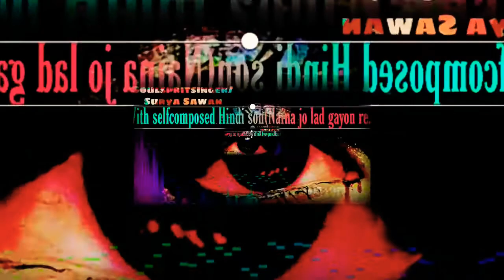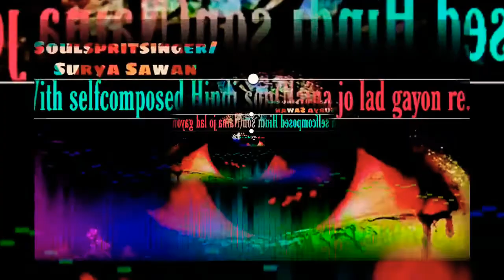Naina jo lad gayon ad gayon re||Self written Hindi song by suryasawan suryasawanstyle087#